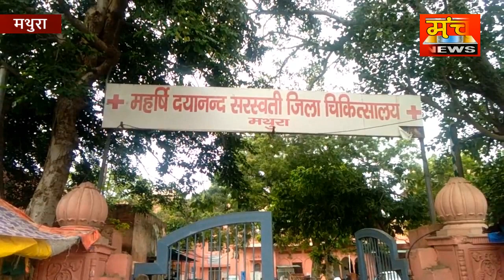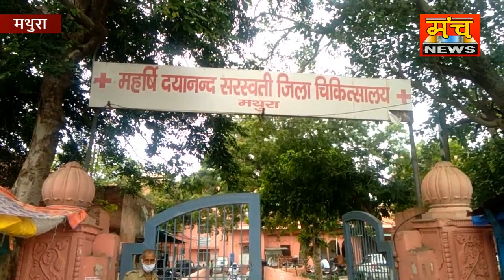रिक्शा चालक के साथ लूटपाट और मारपीट